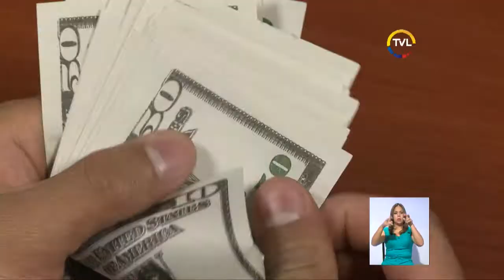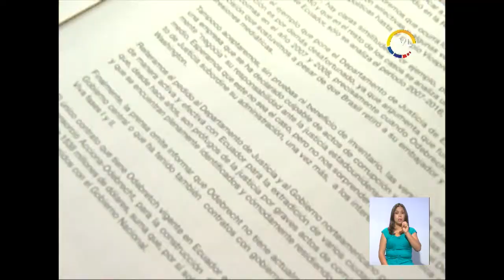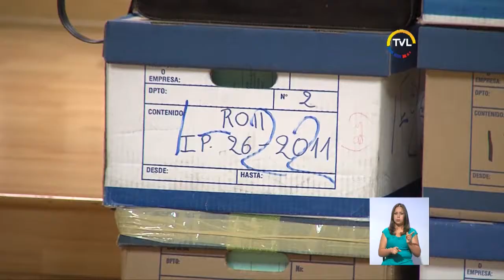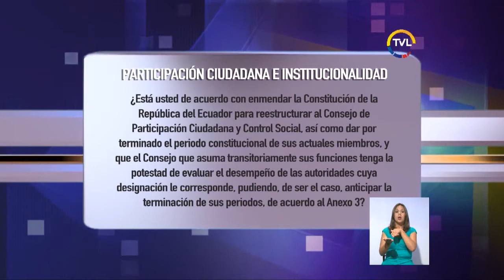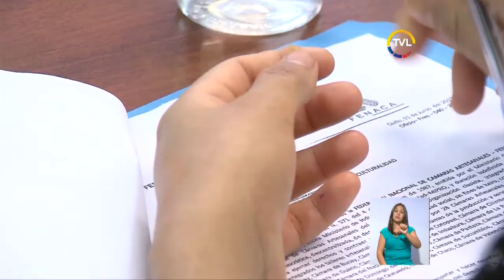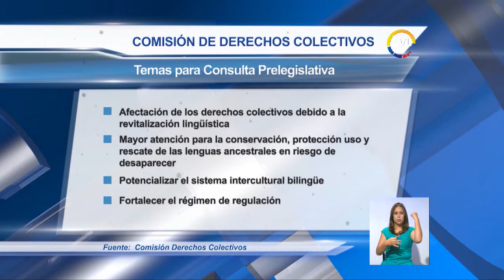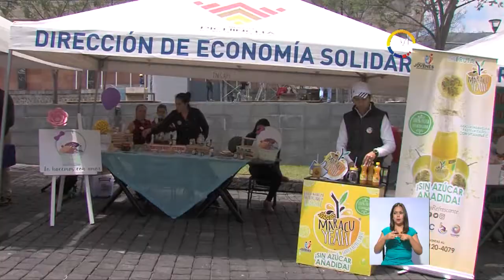TVL Noticias Emisión Central viernes 13 de octubre de 2017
Titular de la Comisión de Derechos Colectivos prepara visitas en territorio previo a inicio de la consulta prelegislativa sobre Proyecto de Ley de Derechos Lingüísticos.

Continúan mesas de diálogo para la construcción del nuevo Código Integral del Trabajo.